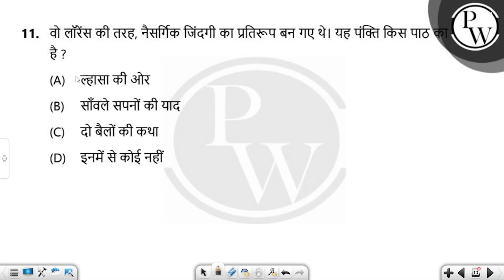वो लॉरेंस की तरह, नैसर्गिक जिंदगी का प्रतिरूप बन गए थे। यह पंक्ति किस पाठ का है ?....